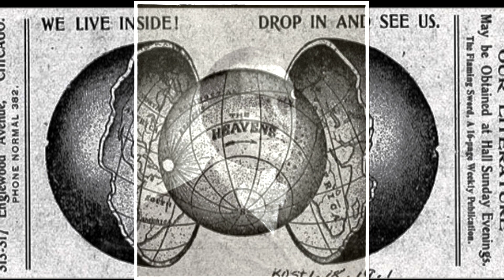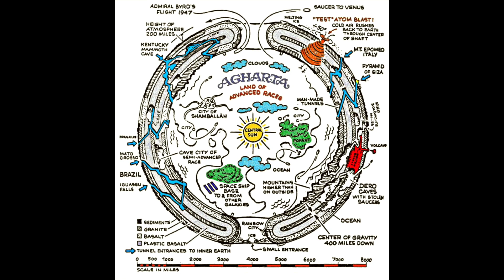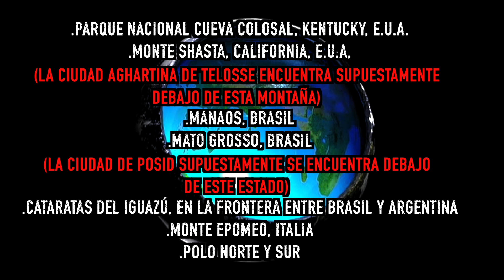La Teoría De La Tierra Hueca Y Sus Habitantes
Existen varias teorías de que nuestro planeta tiene entradas a un mundo subterráneo, lleno de habitantes, colonias y continentes.Razas supuestamente más avanzada que los que vivimos en la superficie, con grandes secretos del mundo en el que vivimos.